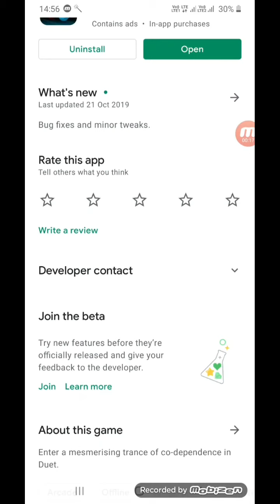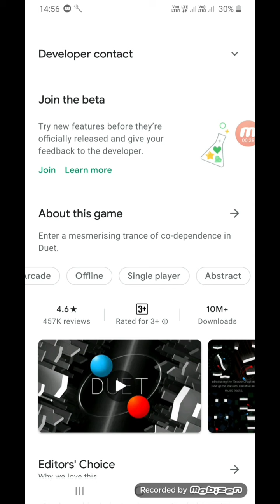DUET|Best Time Pass Game|Android|Editor's Choice|You Must Try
In this video I will show you the best time pass game that is extreme.

Video Covers:
EVIL NUN IS BACK | EVIL NUN 2 HORROR GAMEPLAY #1
Techno Gamerz.
Ajjubhai94 Only Factory Roof Challenge with Factory King Romeo and Desi Gamer - Garena Free Fire
Total Gaming•
minecraft EPIC PARKOUR with @Hitesh KS : Hindi Gaming
Mythpat•
SWAGAT NAHI KAROGE HAMARA? | NO PROMOTIONS
WE CAUGHT IN A TERRORIST TRAP | GTA V GAMEPLAY #114
Techno Gamerz
 Lit AWM and M82B Best Duo vs Squad total 18 Kill Gameplay - Garena Free Fire
Total gaming ALL VILLAGERS IN MY TOWNHALL |
 MINECRAFT GAMEPLAY #52
Techno Gamerz
Create New World Record 37 Kill Mag 7 Gun Challange Gameplay - Garena Free Fire
@Mythpat Surprised Me at My Home IRL while Playing Minecraft
Live Insaan
 Free Diamond and Free Dress and Emote Gift For Ajjubhai Fam Clash Squad Gameplay - Garena Free Fire
Total Gaming
spending 20 MILLION DOLLARS in GTA 5
Mythpat